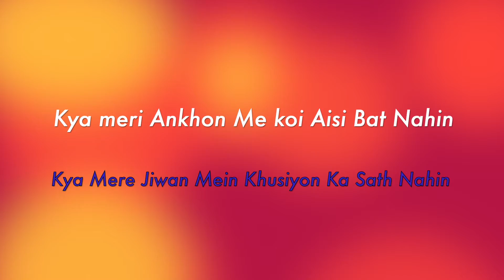Romantic quotes|Heart Touching Lines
Hi
I believe myself as Travel enthusiast who loves to explore new things,be it places or ideas. I hope my videos will give you thorough ideas of the places from various aspect & make your travel more awesome.

About-This channel is all about Exploring new places, having fun on the trip & status videos